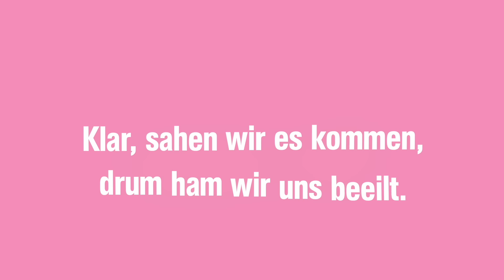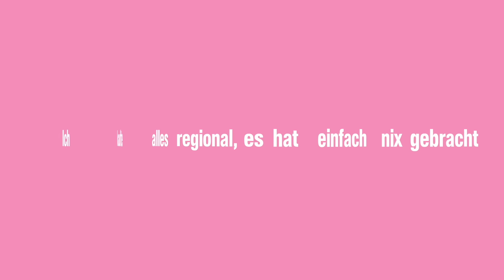Das Lumpenpack - Warm im Altenheim (Lyric Video)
"Hier sind zehn Mark für die Fähre nach Haus'."

NIE WIEDER WACH TOUR 2025 🏴‍☠️
Das Ende eines Kults:

31.01. WIESBADEN
01.02. MÜNCHEN
02.02. WÜRZBURG
06.02. BERLIN
07.02. LEIPZIG
08.02. DRESDEN
09.02. ROSTOCK
11.02. HAMBURG
12.02. HANNOVER
13.02. DORTMUND
14.02. KÖLN
16.02. STUTTGART

Der Service für Fans korrekt mitgesungener Lyrics und
sich optisch ansprechend drehender Backware. 🍩